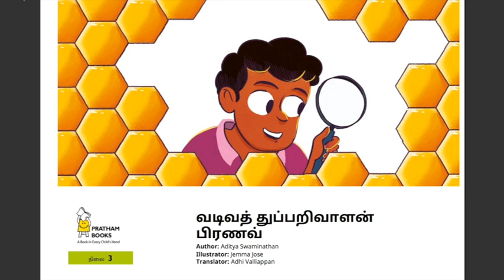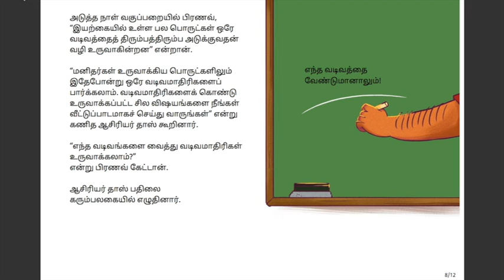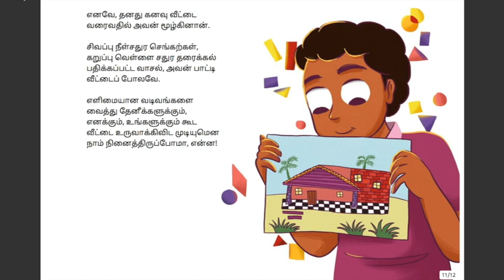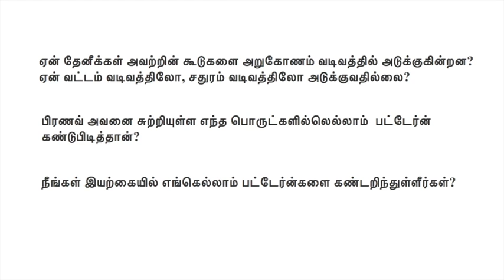13. Let's listen to a story | வடிவத் துப்பறிவாளன் பிரணவ்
Story Credits: Pratham StoryWeaver